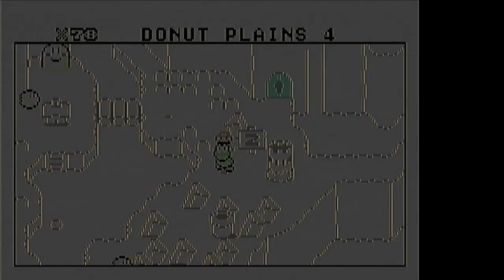Super Mario Advance 2 (GBA) Donut Plains pt3 [ALL THE MARIOS 1148]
Today's recap covers Donkey Kong in space, Mario's post-war descent, and his reintroduction to the Mushroom World, including Donkey Kong 3 (Arcade), Donkey Kong 3: Dai Gyakushū (Sharp X1), Tennis (NES), Golf (NES), Donkey Kong Circus (Game & Watch), Donkey Kong Hockey (Game & Watch), Wrecking Crew (NES), Super Mario Bros. (NES), Family Computer Golf: Japan Course (Famicom), Family Computer Golf: US Course (Famicom), Mike Tyson's Punch-Out!! (NES), Famicom Grand Prix: F-1 Race (Famicom), Famicom Grand Prix II: 3D Hot Rally (Famicom), and Super Mario Bros. 2 (NES).

Stat of the day: It's been 21 months since the last time we had to see Stanley.

00:00 Donut Plains 4
02:33 #2 Morton's Castle
07:02 Vanilla Dome 1
08:55 Donut Secret 2